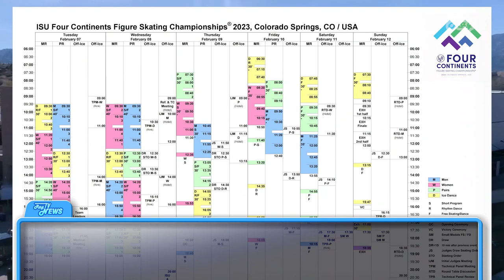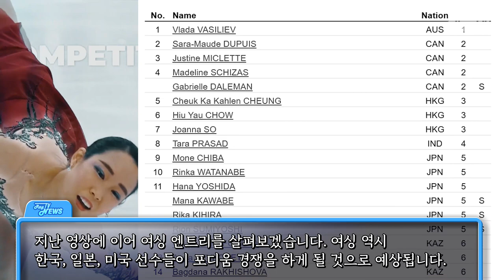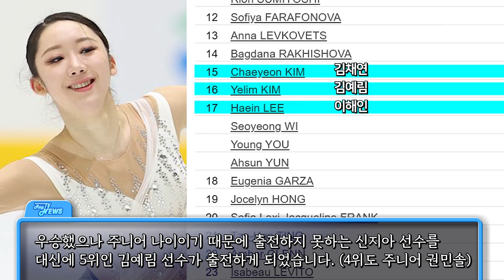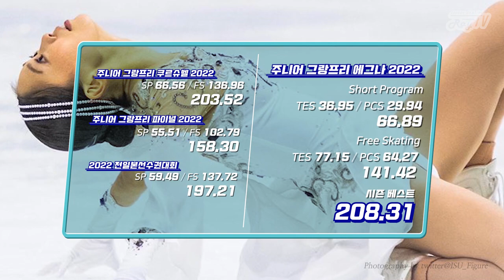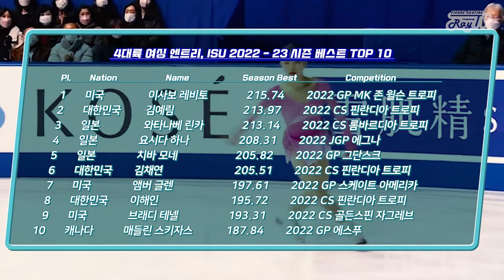사대륙 언제해?😮 / 2023 4대륙 여싱 톱10 _ 2023 Four Continents Championship Schedule & Women Preview Top10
2023 사대륙선수권대회 여싱 시즌베스트 톱10 프리뷰 및 스캐줄 정리
2023 4CC women Entries Season Best Top 10 Preview
킹대급 알 수 없는 여싱의 포디움 갓측😵

Photography by ISU, KSU, FujiTV
*MHN Sports, ISU.org, twitter@ISU_Figure, NBC Sports (thumbnail)